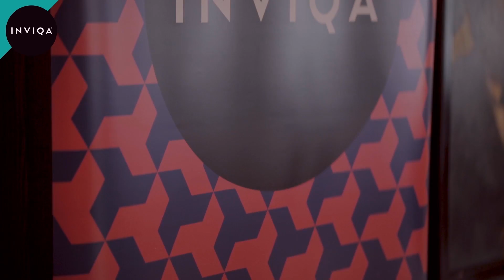Inviqa - Highlights Video (Event June 2019 @ The Ivy)